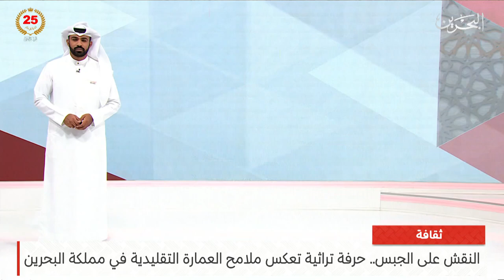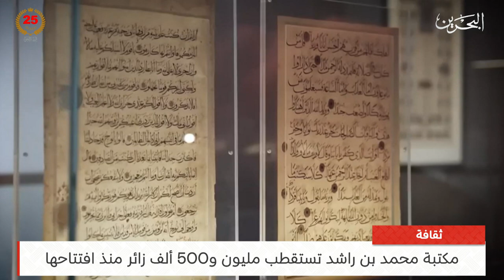البحرين مركز الأخبار : النشرة الثقافية 21-06-2024